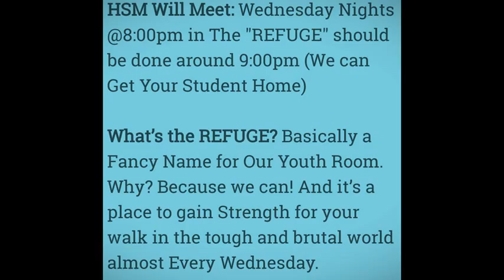10% Meeting Times Fall 2K14